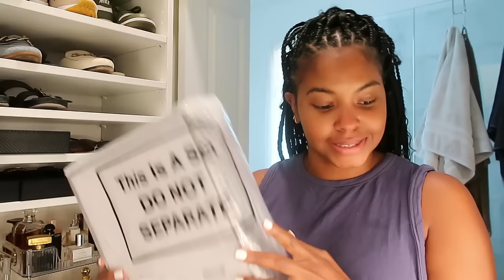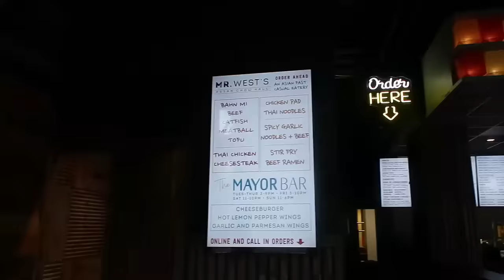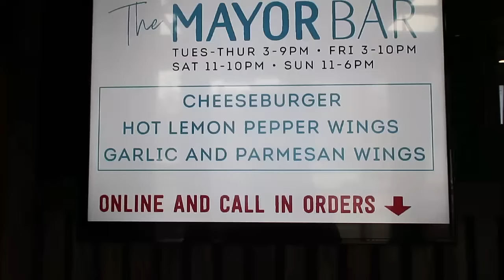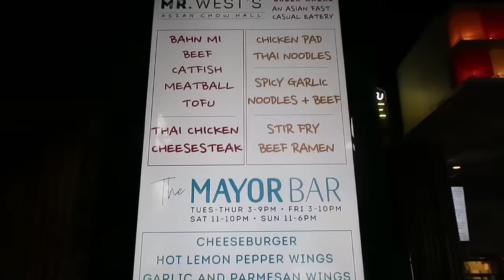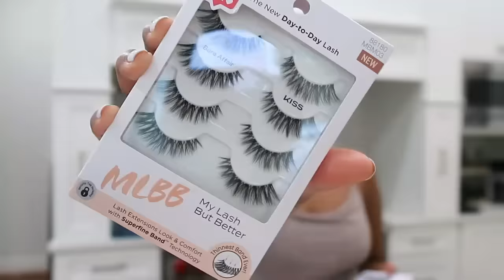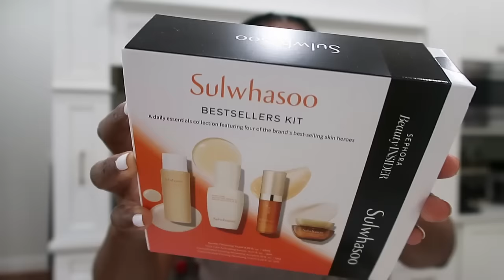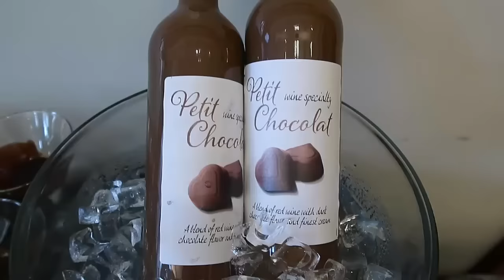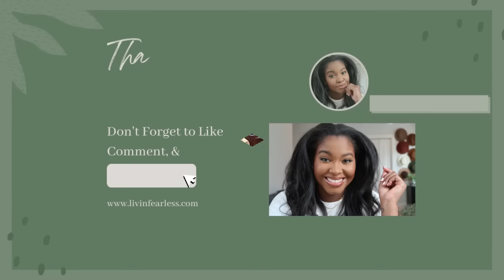VLOG || much needed girls day, prep & pack for Tulum, trying a new restaurant, Bookclub Sunday!!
◾️ COLLABORATION/PARTNERSHIPS ◾️

◾️◾️◾️◾️◾️◾️SHOPPING LINKS◾️◾️◾️◾️◾️◾️
Amazon Storefront

Sunglasses Tray
Jewelry Tray
White Press on Nails
DIY eyebrow lamination kit
YSL All Hours Concealer
Charlotte Tilbury Foundation

FRIDAY
Nordstrom Rack Haul
Mint green sandals
Leopard top
Gold belt
Cream skirt
Finery Fragrances
Olaplex
Bond Builder

SATURDAY
Ootd:
Pants (similar)
SUNDAY
Free People Haul
Barrel Jeans
Tank Top
Grey Vest

TARGET
Maison inspired jeans

ANTHROPOLOGIE
Red handbag
Not your Baby Perfume
Travel size shower oil

ULTA HAUL
Brow tint pen
Bare Affair
Taffata lashes

SEPHORA
Rare beauty concealer
Tower 28 lip treatment
Topicals dark spot corrector
Rare beauty blush